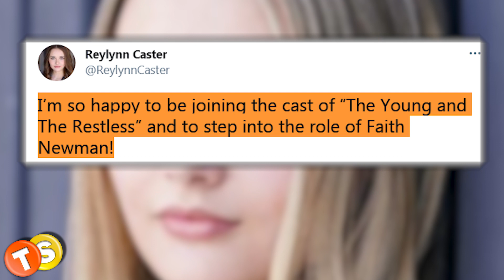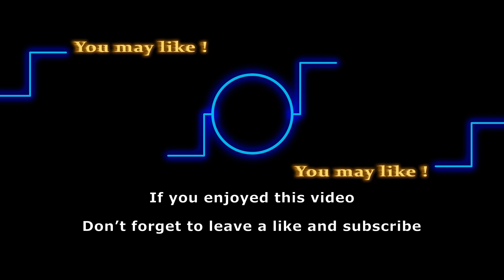Y&R News: Reylynn Caster joins Y&R as the new Faith Newman | Reylynn Caster Bio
CBS soap opera, The Young and the Restless, is going through another casting shuffle. The show’s iconic teen character, Faith Newman (daughter of Sharon and Nick Newman), is being recast with a new face, Reylynn Caster. Who is playing Faith Newman now? Here’s everything you need to know about the new star.

Here are some of the shows that we love to follow:
General Hospital
Days of Our Lives
Gold Rush
Street Outlaws
Deadliest Catch